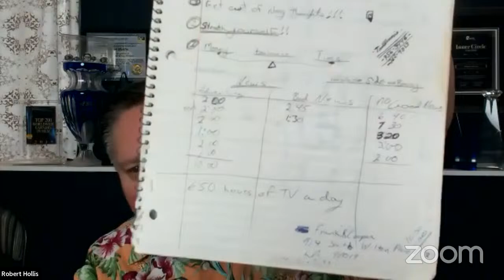ASK ME ANYTHING | March 16th, 2024 | Robert Hollis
Join the INNER CIRCLE, Robert Hollis' exclusive community, with more personalized and intensive training

... OR ... click on the JOIN button below this video and join our exclusive INNER CIRCLE! See you there!!
“Compound interest is the eighth wonder of the world. He who understands it, earns it … he who doesn't … pays it.” - Albert Einstein
Whether you think you can or you can't, YOU'RE RIGHT! - Henry Ford
Facts tell, Stories sell.
"Take the first step in faith. You don't have to see the whole staircase, just take the first step." - Martin Luther King Jr.
“Thoughts become things. If you see it in your mind, you will hold it in your hand.“ - Bob Proctor
POP - Point of Passion
SEE - Significant Emotional Event
Get "The Greatest Miracle in the World" by Og Mandino
Listen to the audio recording of “The Greatest Miracle In The World” by Og Mandino as read by Wanda Kay …

Chapters:
00:00:00 - Welcome to the AMA with Robert Hollis
00:05:06 - The Two Groups: Bitterness vs Imagination
00:12:01 - Paying to be Involved in Imagination
00:18:47 - Staying in the State of Fear Hallucination
00:25:16 - The Power of Imagination
00:31:05 - Giving Flowers of Praise and Recognition
00:35:51 - Being Grateful and Thankful
00:41:35 - The Importance of Goals and Imagination
00:47:01 - The Power of Imagination
00:52:26 - Staying on Track with Imagination
00:57:37 - The Source of Money
01:02:51 - Leading by Example and Overcoming Limiting Beliefs
01:07:52 - Climbing the Mountain and Coming Back Down
01:12:44 - The Business of Buying and Selling domains
01:17:54 - Connecting with Lisa Marie and Jodi
01:23:22 - Embracing Joy and Imagination
01:28:33 - The Power of Breaking the Cycle
01:33:46 - A Heartwarming Gift
01:38:26 - False Prophets in the Crypto Program
01:43:53 - The Golden Rule and Product Expectations
01:49:24 - The T-shirt and Patch
01:55:14 - Billing and Account Issues
02:00:20 - Switching YouTube Accounts
02:04:52 - Jamie's Poem on Facebook/YouTube